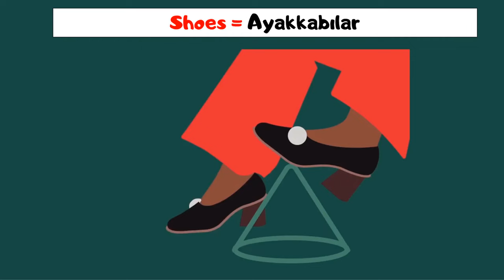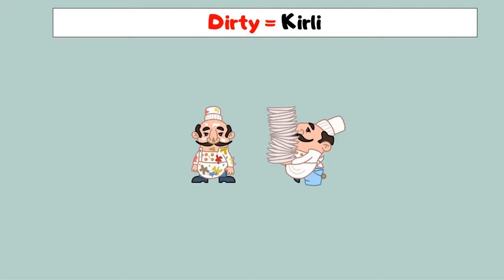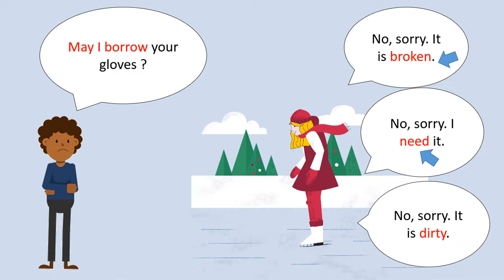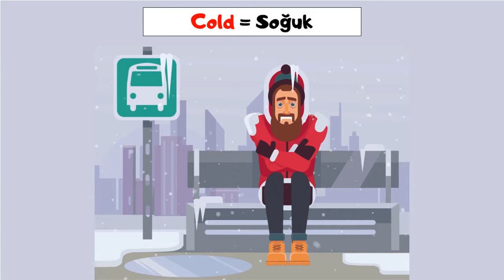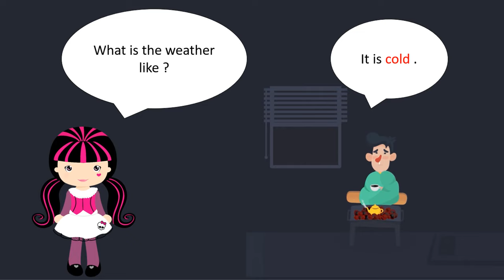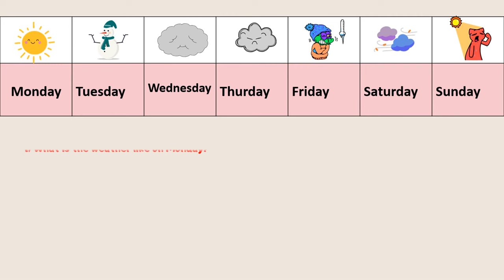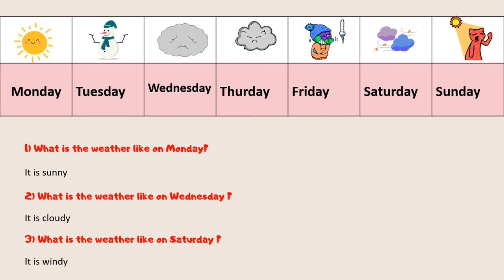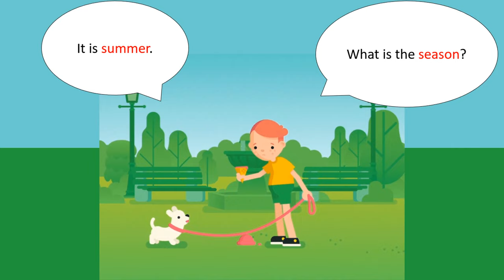4. SINIF İNGİLİZCE 8. ÜNİTE KONU ANLATIMI VE KELİMELERİ | MY CLOTHES | İNGİLİZCE KIYAFETLER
4. sınıf ingilizce 8. ünite konu anlatımı, İngilizce kıyafetler, 4.sınıf ingilizce 8.ünite konu anlatımı, 4 sınıf ingilizce 8 ünite, ingilizce 4. sınıf 8. ünite, 4. sınıf ingilizce 7. ünite kelimeleri, 4. Sınıf İngilizce Clothes

8.ÜNİTE İLE İLGİLİ HER ŞEY BU VİDEODA

8. Ünitede bulunan  en önemli kelime ve kavramlar bu videoda.